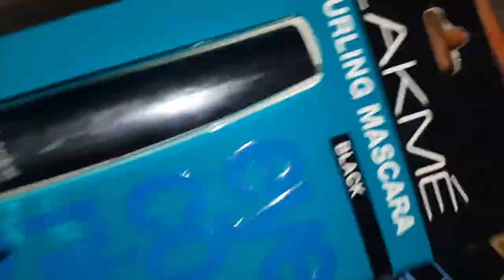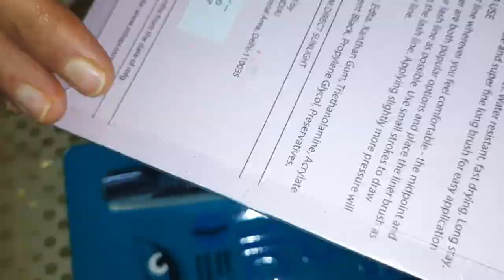Engagement cosmetic gift hamper|shagun|For bride|Ring ceremony gift